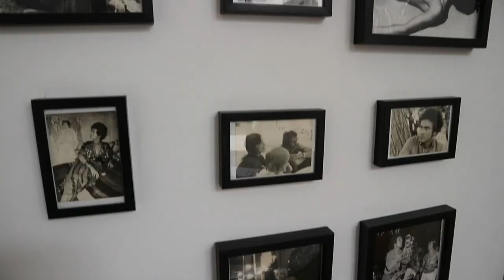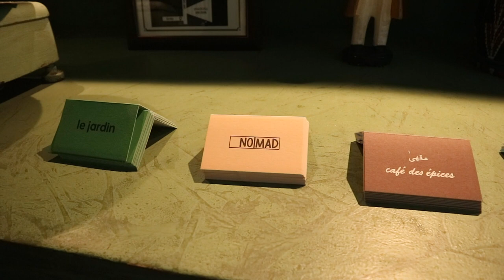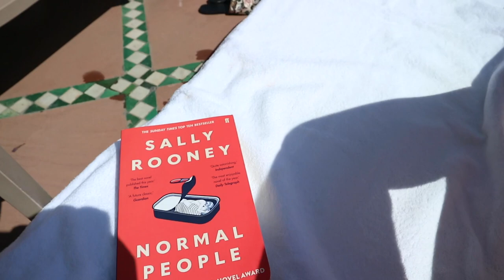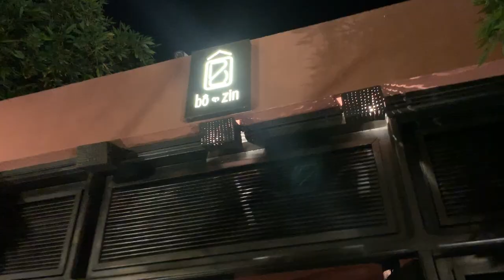OUR MARRAKECH TRIP | LA MAMOUNIA, SOUKS & YSL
My recent trip to Marrakech in Morocco. It was one of my favourite trips I've taken. Everything from the riads, the souks, the lovely people, the food - I loved it all! We're already planning our return trip!